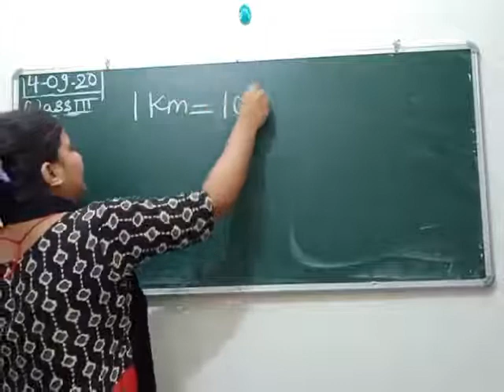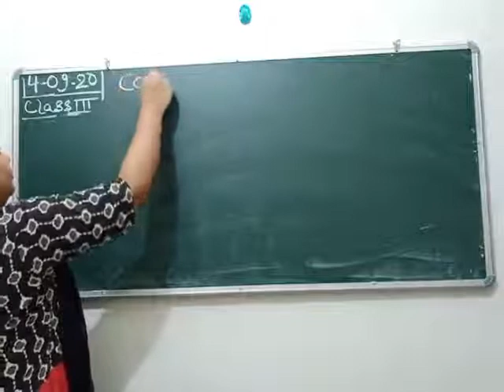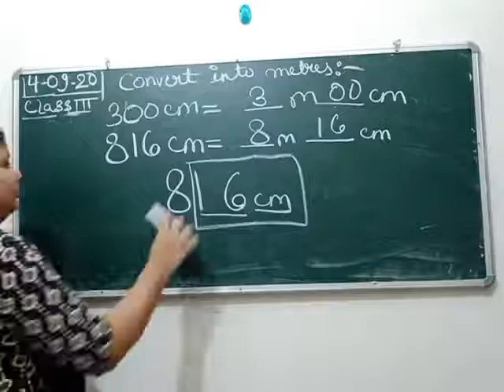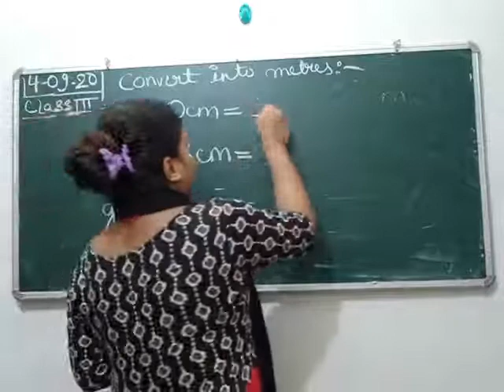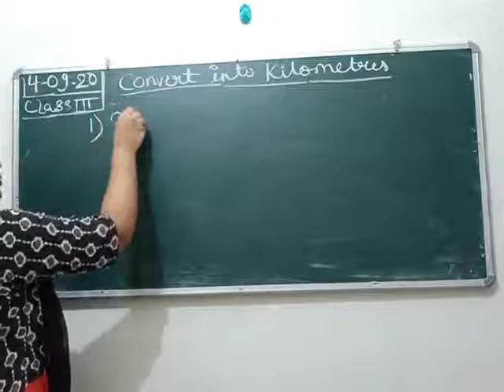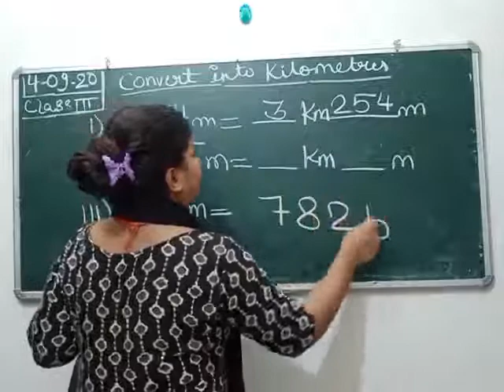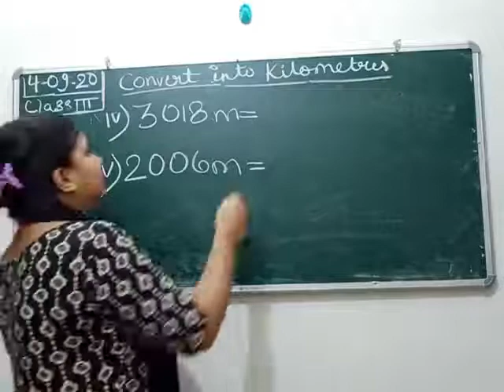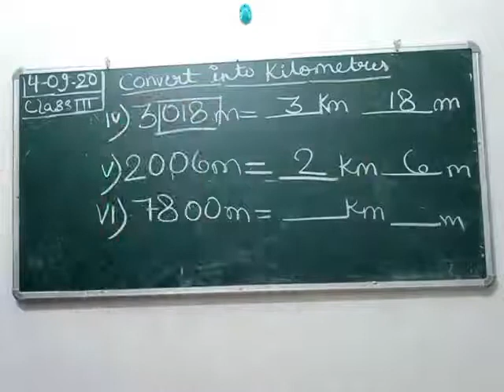CLASS III MATHEMATICS 14-09-2020 BY Ms STUTI DUBEY